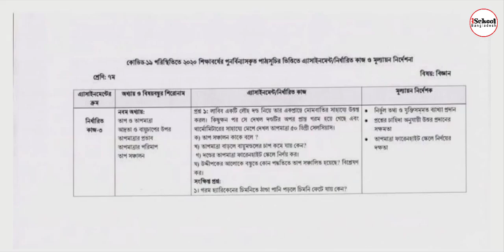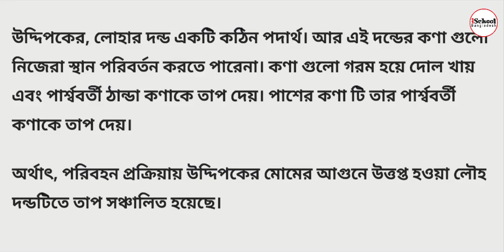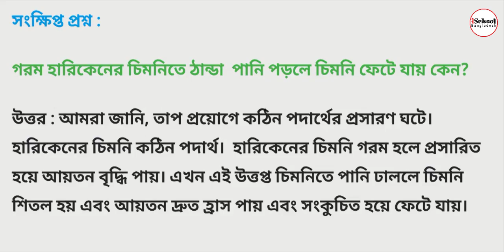Class 7 Science Assignment 5th week। সপ্তম শ্রেণির ৫ম সপ্তাহের বিজ্ঞান এ্যাসাইনমেন্ট । iSchool